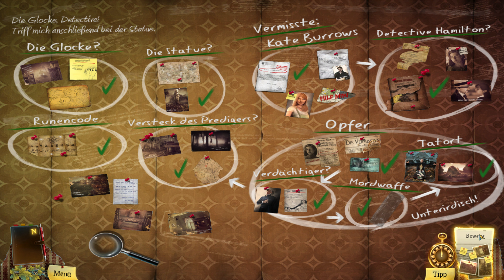Enigmatis The Ghosts Of Maple Creek #008 Der Priester und der Fremde